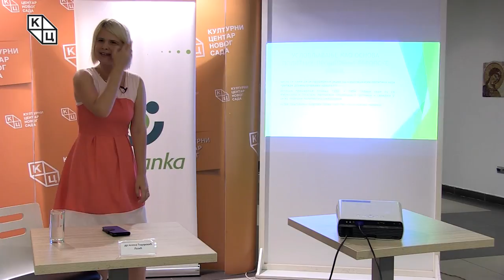Tрибина „Политика условљавaња Европске уније – политика штапа и шаргарепе“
Tрибина „Политика условљавaња Европске уније – политика штапа и шаргарепе” одржана је у уторак, 11. септембра, у Клубу „Трибина младих” Културног центра Новог Сада. Аутор и предавач била је др Јелена Тодоровић Лазић.
Многи теоретичари тврде да успешност политике проширења ЕУ почива управо на политици условљавања и често се може чути да је ЕУ створила политику условљавања.